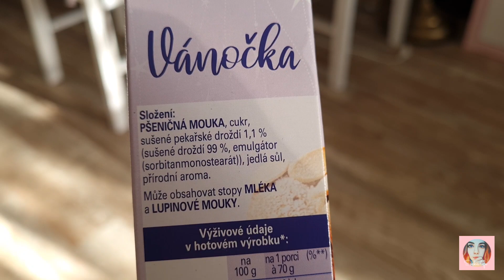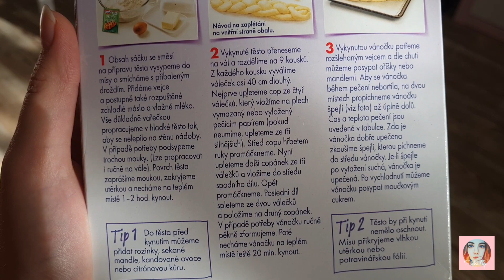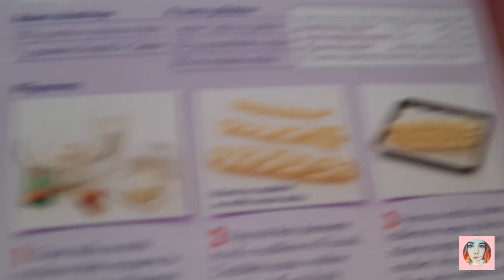VÁNOČKA Z KRABICE DR. OETKER ¦ STOJÍ TO ZA TO? ¦ NÁVOD NA PLETENÍ ¦